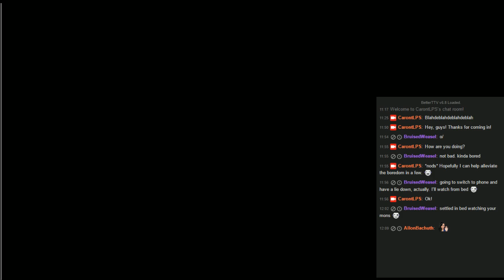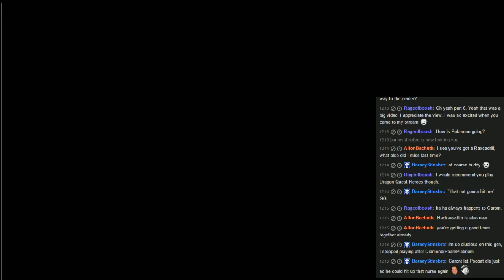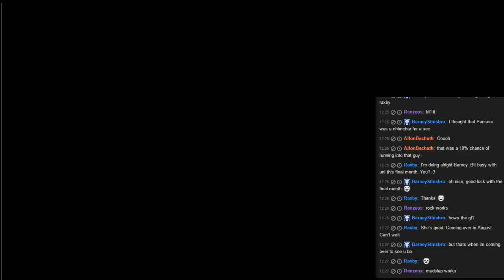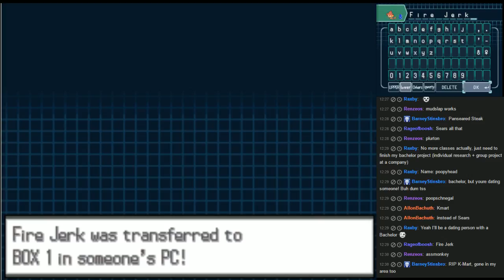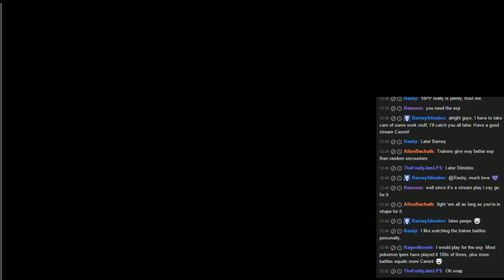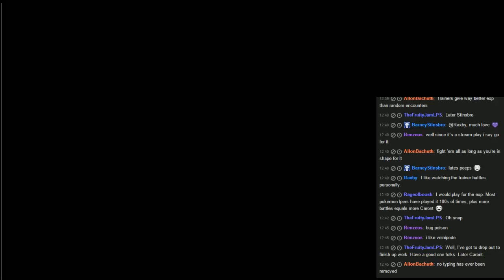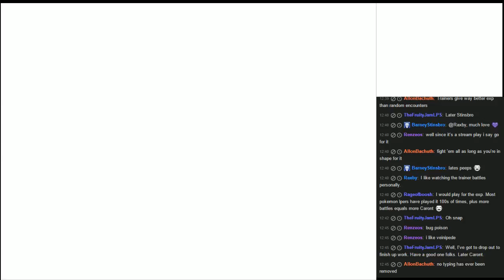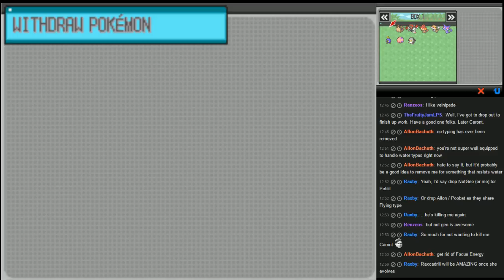Pokémon White (Blind), Ep. 5: Forest Ranger (Pt. 1)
We head into Pinwheel Forest to go after Team Plasma!  My Pokémon noobness really shined through here!